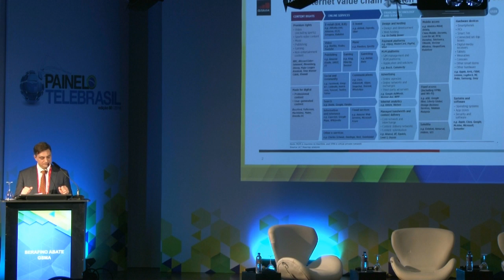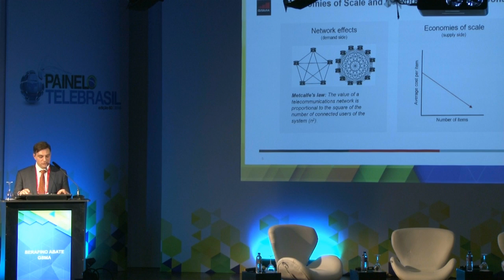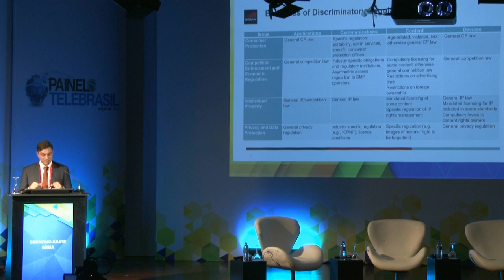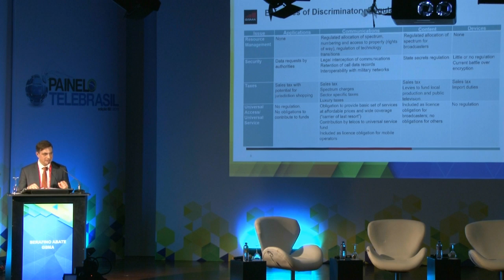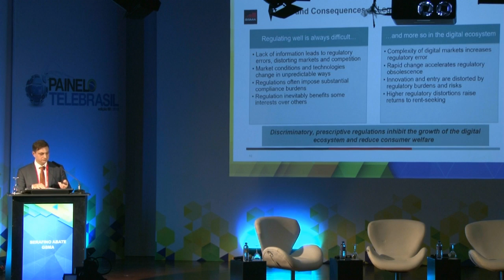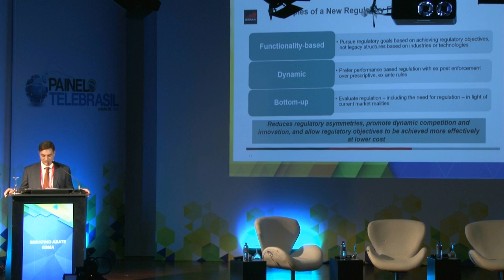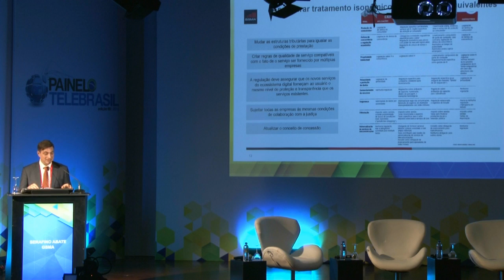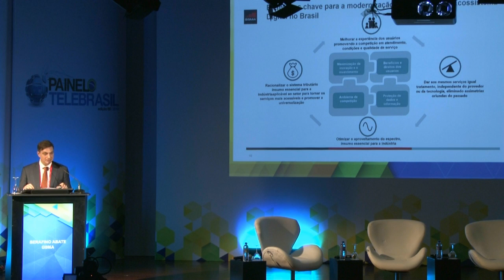GSMA: regulamentação precisa garantir tratamento igual para serviços semelhantes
Na sua participação no 60º Painel Telebrasil, o diretor de Competição Econômica da GSMA, Serafino Abate, criticou a excessiva regulação excessiva imposta ao setor de Telecomunicações."É preciso garantir o mesmo tratamento para serviços semelhantes, independentemente do operador ou da tecnologia", defendeu.

O executivo sustentou que a regulamentação precisa ser feita para dar mais transparência aos novos serviços; defendeu concessões mais flexíveis e adequadas ao mercado, referindo-se à atuação cada vez maior das OTTs. A regulamentação, pontuou, precisa incentivar a competição. "Somente com serviços mais competitivos teremos preços mais baixos e ofertas para mais consumidores".

Abate defendeu ainda o uso eficiente do espectro e leilões de frequências sem caráter arrecadatório para promover a inclusão digital, mas entende que é preciso liberar mais faixas para o serviço móvel. Ele recomenda a destinação das bandas C e L para os serviços 4G e 5G. Assistam a apresentação do diretor de Competição Econômica da GSMA, Serafino Abate.